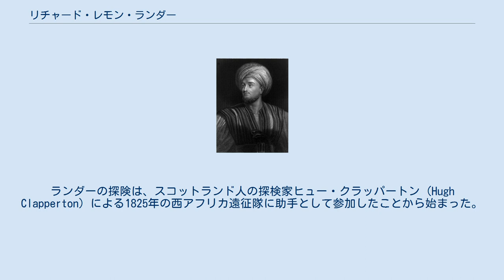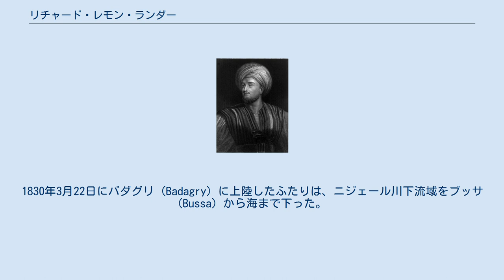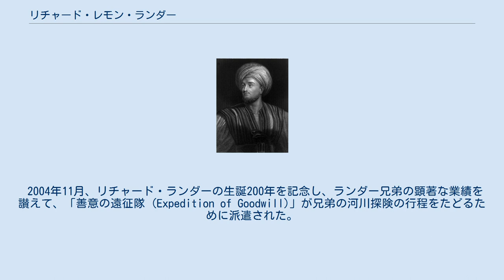リチャード・レモン・ランダー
リチャード・レモン・ランダー（Richard Lemon Lander、1804年2月8日 - 1834年2月6日）は、西アフリカの探険で知られる、イギリスの探検家、コーンウォール人。
 ランダーは、コーンウォール州トゥルーロの宿屋の息子として、当時の the Fighting Cocks Inn（後の the Dolphin Inn）で生まれた。
ランダーの探険は、スコットランド人の探検家ヒュー・クラッパートン (Hugh Clapperton) による1825年の西アフリカ遠征隊に助手として参加したことから始まった。
クラッパートンは、1827年4月に、今日のナイジェリアに位置するソコトの近くで死去し、その時点でランダーはこの遠征隊で唯一生き残ったヨーロッパ人となった。
ランダーは、そこからさらに南東方面へと進んだ後、1828年7月にイギリスに帰還した。
 1830年、ランダーは弟ジョン・ランダー (John) とともに、再び西アフリカへ赴いた。
1830年3月22日にバダグリ (Badagry) に上陸したふたりは、ニジェール川下流域をブッサ (Bussa) から海まで下った。
さらにニジェール川を160キロメートルほど上流まで探険した後、再び戻って支流のベヌエ川やニジェール・デルタの探険を行なった。
彼らは、1831年にイギリスに帰還した。
 1932年、ランダーはマグレガー・レアード (Macgregor Laird) らリヴァプールの商人たちが組織した遠征隊を率いてアフリカへ赴き、ニジェール川とベヌエ川の合流地点に交易拠点を築くことを目指した。
しかし、この遠征は諸々の困難に直面し、隊員の多くが熱病で命を落とし、遠征隊はブッサにもたどり着けなかった。
ランダーは、カヌーで川を遡上中に、アフリカ人の部族民に襲撃され、マスケット銃の弾丸を太股に被弾した。
ランダーは、沿岸部までたどり着いたが、この銃創により、そこで落命した。
 トゥルーロには、レモン・ストリートの坂の上に彫刻家ネヴィル・ノージー・バーナード (Neville Northey Burnard) によるランダーの記念碑があり、また地元の中学校のひとつは、ランダーを讃えてその名を冠している。
1835年には、ランダーを記念する石柱の建設が始まった。
1832年、ランダーは、「ニジェール川の河道と源流を決定するにあたっての重要な貢献」に対して、王立地理学会の金メダルである創立者メダルを受賞し、このメダルの最初の受賞者となった。
 アフリカの衣装をまとったランダーの肖像。
 2004年11月、リチャード・ランダーの生誕200年を記念し、ランダー兄弟の顕著な業績を讃えて、「善意の遠征隊 (Expedition of Goodwill)」が兄弟の河川探険の行程をたどるために派遣された。